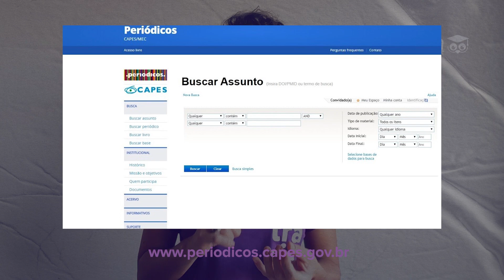Como PUBLICAR um ARTIGO CIENTÍFICO?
Nesse vídeo, você vai encontrar 3 dicas simples para publicar um artigo científico. Não importa em qual momento de pesquisa você está ou em qual nível de estudo você se encontra (graduação ou pós-graduação): há revistas para todos os públicos!

Se você tem outras dúvidas ou sugestões de tema, deixe nos comentários para que possamos produzir mais conteúdo gratuito para você. 😉